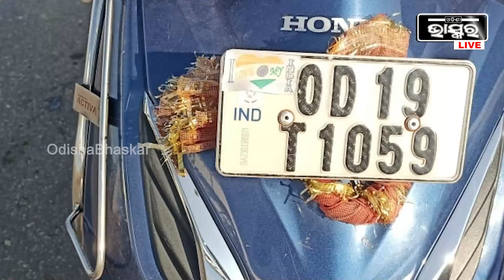ନିଜ ସ୍ତ୍ରୀ କୁ ଡରେଇବା ପାଇଁ ବ୍ରିଜ ଉପରେ ରଖିଥିଲା ଗାଡ଼ି, ଏଇ ସବୁ ପ୍ଲାନ ବିଷୟରେ ପୋଲିସ ଆଗରେ କହିଛି ସ୍ୱାମୀ.....